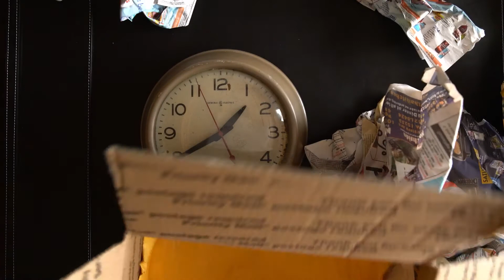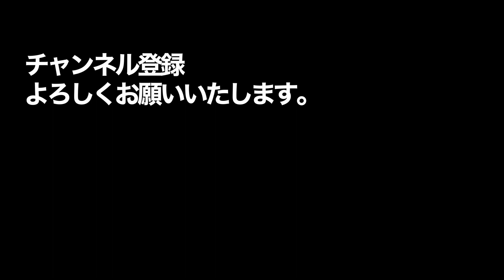【DIY】GE ビンテージ電気時計をリメイク【道楽流】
ebayでいい感じにやれたGEの電気時計をゲット。
電波時計かクォーツムーブメントに換装して、見た目はビンテージ中身は最新の時計にリメイクしていきます。